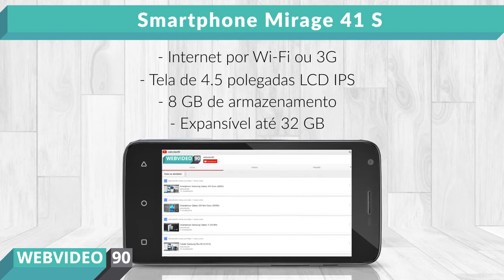Mirage 41 S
O smartphone Mirage 41 S é econômico e bem equilibrado, sem exagerar em algum recurso pra tirar de outro.

Olha só: ele é dual chip Micro Sim, com sistema android 5.1 lolipop funcionando com processador quad core e 1 Gb de memória Ram.

Tem bateria que aguenta bem o uso, com câmera frontal de 3 megapixels para vídeo chamadas de qualidade, e traseira de 5 megapixels pra você tirar altas fotos e vídeos.

Ele acessa a internet por WiFi ou 3G, tem tela legal de 4.5 polegadas LCD IPS e 8 GB de espaço para armazenamento, expansível até 32 GB.

E pra você conhecer em detalhes o design e o tamanho dele, fizemos aqui um comparativo bem interessante.

Especificação Técnica:
Acelerômetro sim
Tamanho da tela 4.5"
Câmera Frontal 3,0 MP
Câmera Traseira 5,0 MP
Marca MIRAGE
Quantidade de chip 2
Ajustes de equalização sim
Processador QUAD
Alerta vibratório sim
RAM 1 GB
Capacidade de armazenamento (Memoria interna) 8 GB
Ângulo de visão 178º
Bateria 1550 mAh
Alimentação BIVOLT
Bandas de Frequêcias 3G 850/2100
Alto-faltante sim
GPS SIM
Aplicativos Exclusivos sim
Peso Bruto (kg) 0,149
Altura (cm) 1,07
Aviso sobre o Produto "A memória indicada corresponde ao espaço total não formatado. Parte da memória do aparelho é reservada ao seu sistema operacional, a capacidade disponível para o usuário pode ser menor que o indicado. Imagens meramente ilustrativas. Android é uma marca registrada da Google Inc."
Largura (cm) 6,67
Comprimento (cm) 13,64
Bandas de Frequêcias GSM 850/900/1800/1900
Bluetooth sim
Bússula não
Capacidade memória expansível 32GB
Cartões compatíveis MicroSD
Chamada de voz sim
Chamada em espera sim
Chamadas de vídeo sim
Cliente de e-mail unificador sim
Conexão 3G (Cnx Dad Mov) sim
Conexão 4G não
Conexões WCDMA/HSDPA/HSUPA/WI-FI/BLUETOOTH
Conferência sim
Conteúdo da Embalagem 1 Smartphone Mirage 41S Preto/Azul, 1 capa protetora de silicone, 1 bateria, 1 fone de ouvido com microfone, 1 cabo USB, 1 adaptador de tomada, 1 informativo com instruções de uso
Cor Preto/Azul
CPU 1,2 GHz
Departamento SMARTPHONE
DESCRIÇÃO 41S - MIRAGE (Preto/Azul)
Design Barra Touch
Detector de faces não
Detector de sorrisos não
Digitação rápida e inteligente de texto sim
Discagem por voz sim
Dispositivos internos GPS, A-GPS, rádio FM, G-sensor
Edição de arquivos Office Necessário instalar aplicativo
Edição de vídeos Necessário instalar aplicativo
E-mails pessoais sim
Entrada para cartão sim
Entrada para fone sim
Filtro de chamadas sim
Formato da tela 16:9
Formato de vídeo MP4, M4V, 3GP, 3G2, WMV, ASF, AVI, FLV, MKV
Formatos de áudio compatíveis MP3, M4A, AAC, OGG, WAV, WMA, AMR, FLAC, MID, MIDI
Formatos de imagem BMP, GIF, JPEG, PNG
Foto automática não
Frequência 2G GSM 850/900/1800/1900
Frequência 3G 850/2100
Função PPT (push-to-talk) não
Garantia (meses) 12
Grava em HD sim
Identificação por foto sim
Identificador de chamadas sim
Informações do contato sim
LINHA TE
Lista de chamadas sim
Microfone sim
MMS (envio e recebimento de mensagens multimídia sim
Modelo 41S
Modelo sistema operacional Android
Modo avião sim
MP3 player sim
Mudo sim
Número de contatos da agenda 10000+
Número de pixels 4915200
Organizadores sim
Papéis de parede sim
Protetores de tela NA
Rádio FM sim
Recursos extras HDR, Lapso de tempo
Rede de dados e Frequência 3G
Rediscagem automática sim
Resolução 2560x1920
Resolução da tela FWVGA 854x480
Resolução de vídeos 720p 30 fps
Saída HDMI não
Sincronização sim
Sistema 3G sim
SMS (envio e recebimento de mensagens de texto) sim
Teclas dedicadas não
Tela capacitiva sim
Tipo de tela LCD IPS
Touch screen sim
TV integrada não
Versão do sistema operacional 5.1
Viva-voz sim
Voltagem BIVOLT
Wifi 802.11 b/g/n 2,4 GHz
Zoom digital sim